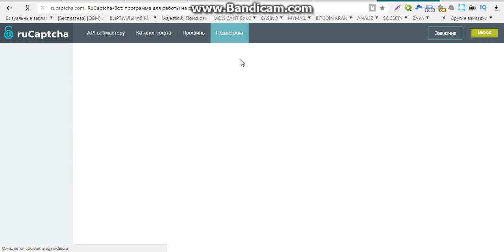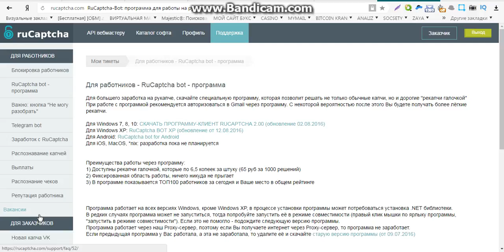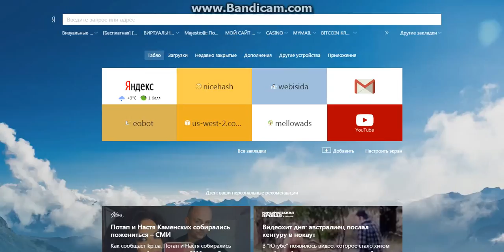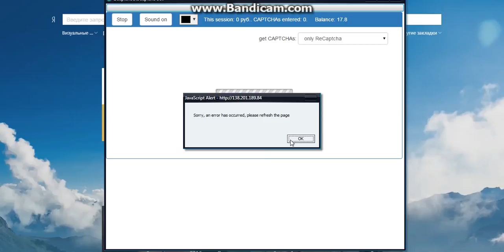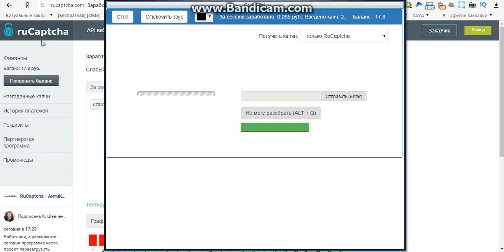капча заработок в интернете отзывы